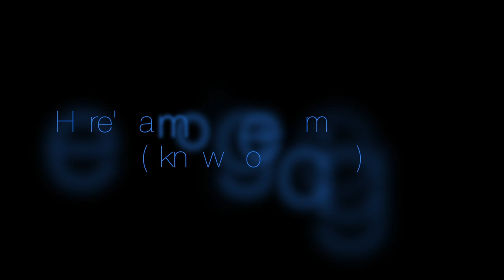BABIES FIRST PLAY DATE !! Meeting Each Other's Babies for the First Time!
Me and my best friend had our babies 11 days apart and we did our newborn little photoshoot it was so fun! Our babies are so cute!!
I tried to make this blog a bit more funny, Hope you enjoy!! We had lots of company today I loved it!!

Much love - Kimberly